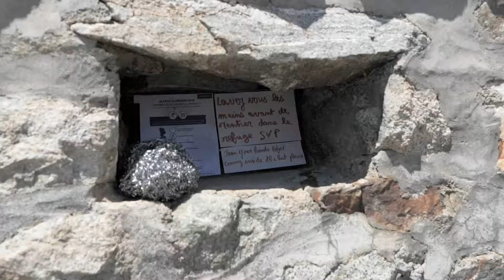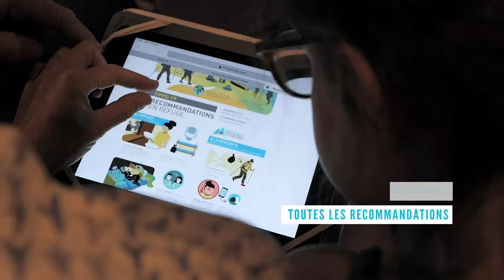Eté 2020 - Bienvenue en Refuges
Cet été DestinationMontagne pour vous et vos proches 🏔
Émerveillement en nature, partage, convivialité, voilà ce qui vous attend pour cet été 😉

Nos refuges sont prêts à vous accueillir en toute sérénité 💚

Un grand merci à tous les gardiens, bénévoles et tous ceux qui ont rendu possible l'ouverture des refuges !